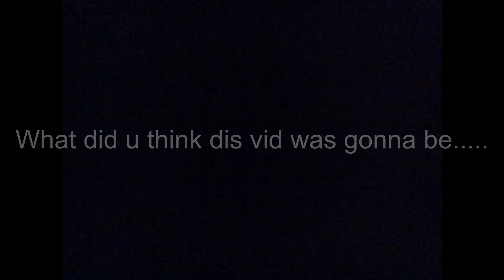mp3.lmao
This isn’t a rickroll